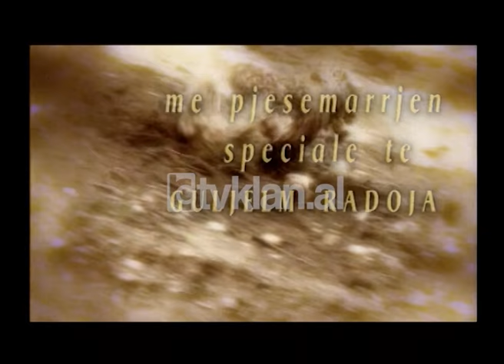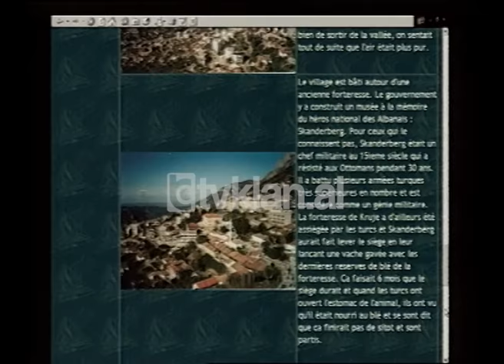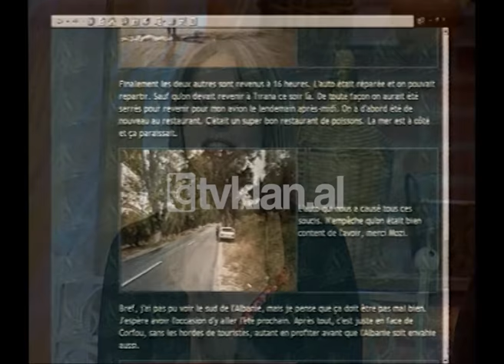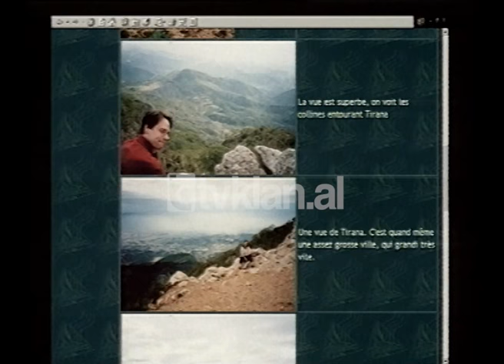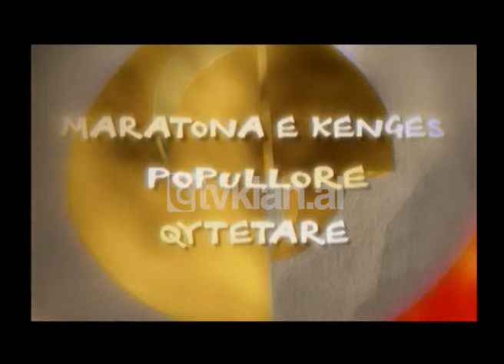Maratona e Këngës Popullore 2, Shkodra (07 shkurt 2003)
Maratona e Këngës Popullore dhe Qytetare sonte do të flasë për kulturën dhe traditën e qytetit të Shkodrës. I ftuari i mbrëmjes së sotme që do të përshëndesë me një kolazh këngësh shkodrane është Bujar Qamili. Bujar Qamili është dhe fituesi i çmimit të parë të edicionit të parë të Matonës së Këngës Popullore.
Konkurentja e parë që hap konkurimin e diskofolkut është cilësuar i një nga talentet më të reja të muzikës së lehtë në Kosovë. Ajo i viziton shpesh skenat dhe kompeticionet e ndryshme muzikore që zhvillohen në Shqipëri. Me një këngë të orkestruar nga Naim Krasniqi,këndon Adelina Thaçi.
Të ftuarit e natës së sotme të cilët do të shpalosin kulturën dhe traditat e qytetit të bukur të Shkodrës janë : Tish Daia si dhe bashkëshortën Florinë dhe Ndre Gjergji.
I ftuari i dytë është përsëri një përfaqësues i qytetit të Shkodrës dhe një interpretues mjaft i njohur i jareve shkodrane. Ai është Adnan Bala.
Konkurentja e rradhës është një zë i  njohur i muzikës së lehtë shqiptare i cili vjen pas një periudhe heshtjeje. Me këngën “ Plas moj zemër” të orkestruar nga Naim Krasniqi, këndon Jolanda Dhamo.
Jozefina Topalli është e ftuara speciale e mbrëmjes.
Konkurenti i radhës në festivalin e diskofolkut vjen me një serenatë të orkestruar nga Dorian Gjoni. Gjergj Jorgaqi interpreton me këngën “Kali i bardhë”.
Një nga zërat më të spikatur të muzikës shkodrane, Violeta Zefi interpreton me një kolazh këngësh shkodrane.
Konkuruesja e katërt e mbrëmjes është një këngëtare e cila vjen nga Vlora dhe interpretuese e muzikës së lehtë. Me një këngë të orkestruar nga Altin Shehu, konkuron këngëtarja Silva Gunbardhi.

Moderatorë: Rudina Magjistari dhe Gulielm Radoja